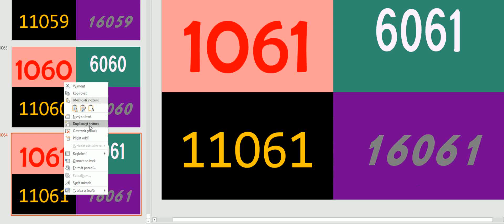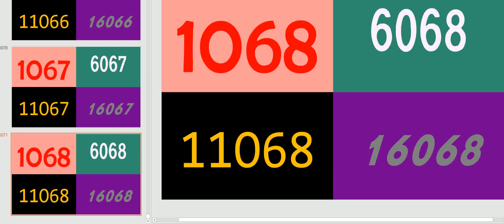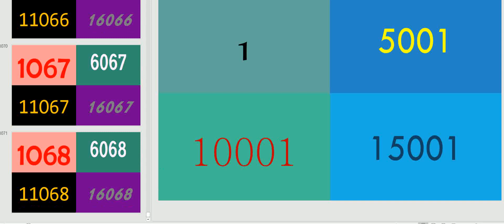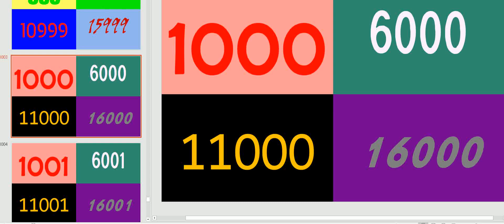PowerPoint Presentation 1060 - 1068